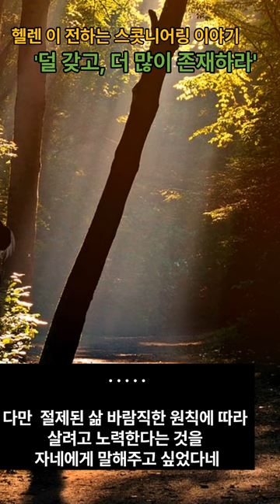덜 갖고 더 많이 존재하라-스코트니어링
명품에 집착하는 사람들에게 전하는  스코트니어링의 이야기